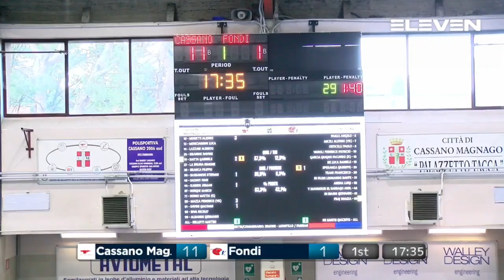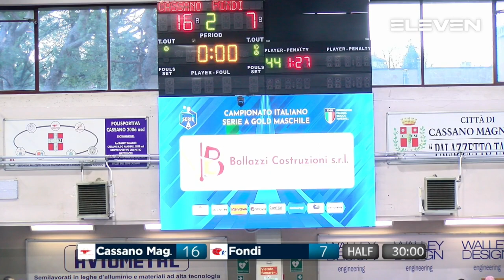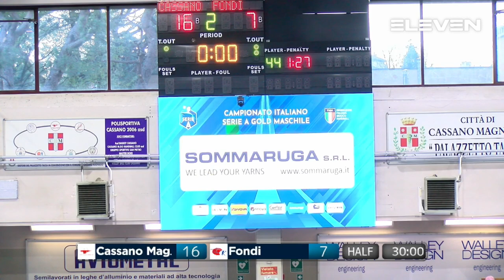Serie A Gold [25g^]: Cassano Magnago - Fondi 31 - 17